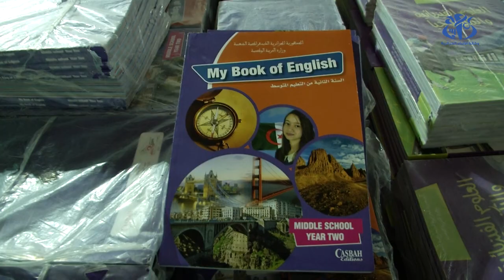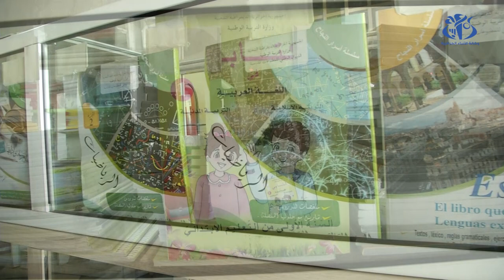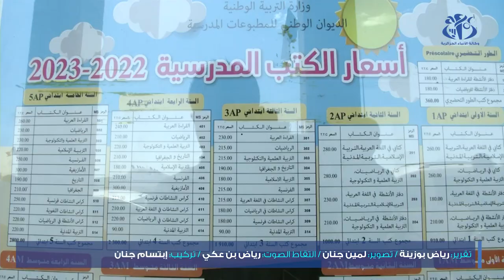نقاط بيع الكتب المدرسية بالعاصمة: إقبال هام وسط وفرة المنتوج وعقلانية في الأسعار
الجزائر (وأج) - تشهد نقاط بيع الكتب المدرسية، التابعة للديوان الوطني للمطبوعات المدرسية، بالجزائر العاصمة، اقبالا هاما لأولياء التلاميذ، الذين فضلوا اقتناءها في وقت مبكر هذه السنة، لا سيما بعدما طمأن المسؤولون في القطاع  أن الكتب متوفرة وبنفس أسعار السنة الماضية.